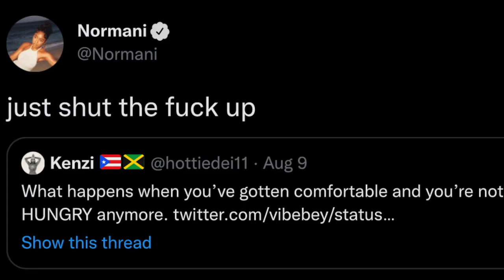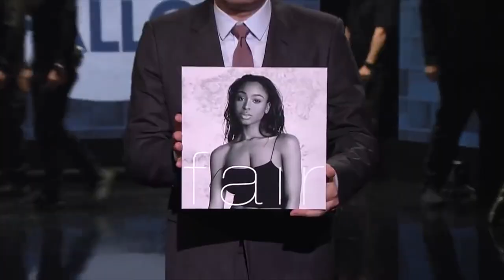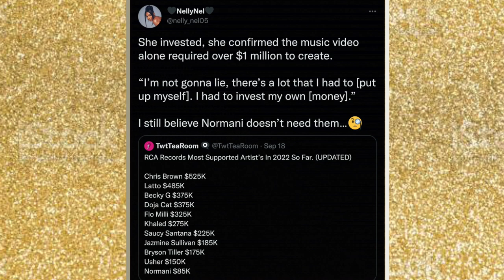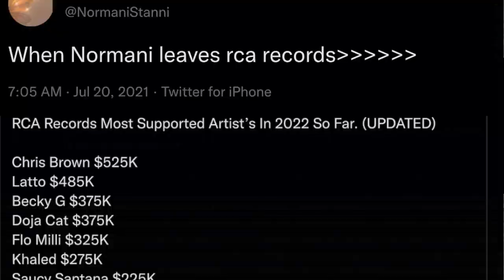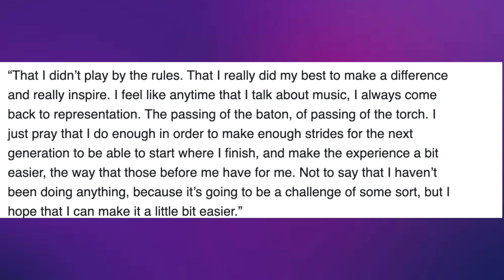The Gift And Curse Of Normani... | Leaving Fifth Harmony, Success of "Wild Side", & More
The Gift And Curse Of Normani... | Leaving Fifth Harmony, Success of "Wild Side", Why There Hasn't Been A Debut Album, And More.

My Equipment